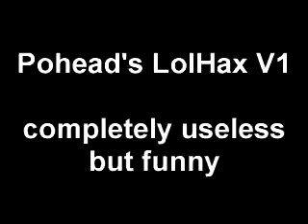Pohead's LOLHAX v1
retarded hacks that cause lulz